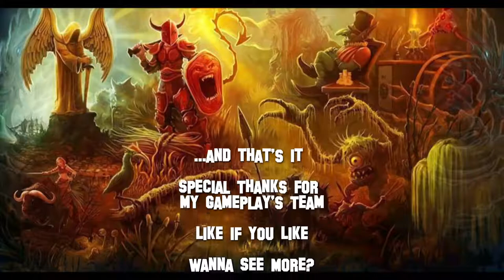Tibia - Ribstride 6x - at Double Loot (Bonebeast's Boss)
Bonebeast's Boss: Ribstride,
located at Southwest tomb of Ankrahmun
from Killing in the Name Of.. Quest